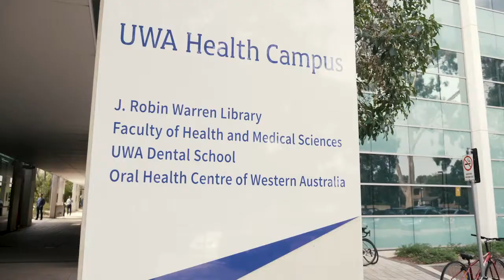Doctor of Clinical Dentistry - Periodontics with Assoc/Prof Leticia Algarves Miranda